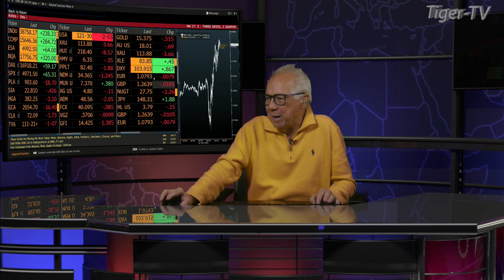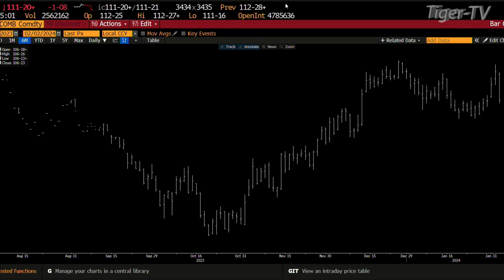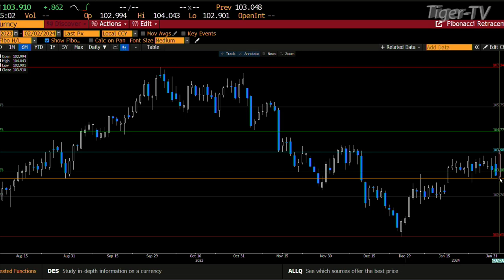February 2nd 3PM ET Market Update on TFNN - 2024